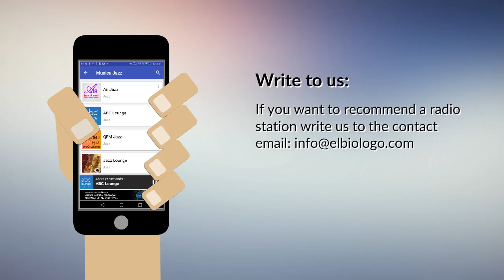Jazz music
Download this app for free NOW!

Do you like the application? 😍

Jazz Music App Team